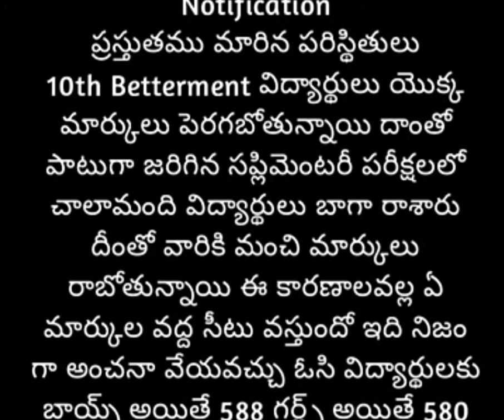👍IIIT ADMISSIONS LATEST UPDATE 2022|HOW MANY MARKS NEEDED TO GET SEAT IN IIIT|IIIT ADMISSION PROCESS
rgukt latest updates|IIIT notification 2022 ap|IIIT ap latest news in 2022|ap iit latest updates

ap iit latest updates,